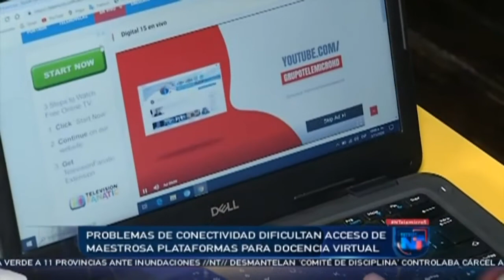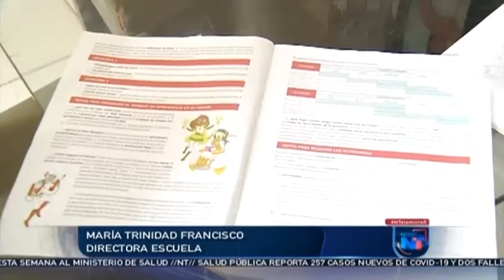Problemas de conectividad dificultan acceso de maestros a plataforma para docencia virtual